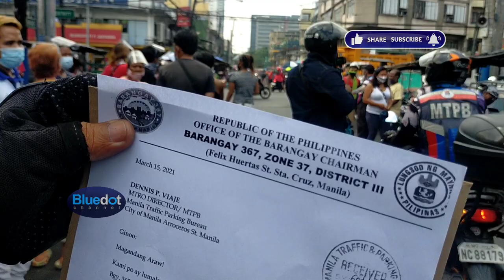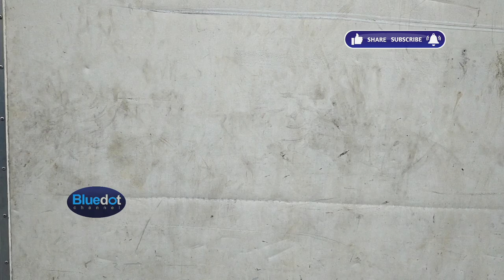SI CHE ANG NAGREKLAMO SA INYO! | TMU CLEARING OPERATION 03-18-2021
GOD BLESS!

and to

 Patrick Patrikios
    * Good times
    * Touch
    * Hot Coffee
    * The Awakening

 Jason Farnham
    * Wedding Invitation

 Density & time
    * Inescapable

 Rondo Brothers
    * Race carL

 Mylar Melodies
    * Ruffy's Lab

   * Desert Brawl

Chris Haugen
    * Western Spaghetti

Unicorn heads
    *Digital  memories

Shawl Paul
    * Norma RockWell

Dan Henig
    * Wrong

Vibe Mountain
   * Clover 3

Slynk
   * Doctor Momentum

Kwon
   * Electro Flight

Sound effects
    * Spaceship Alarm

MY GEARS
mini monopod